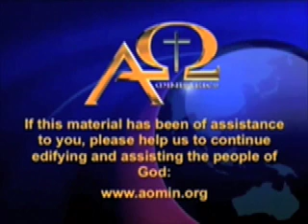Dan Barker vs. James White, University of Illinois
Here are the first cross-ex sessions and first rebuttals from the debate in Urbana last evening.